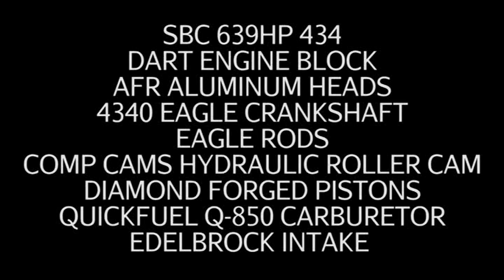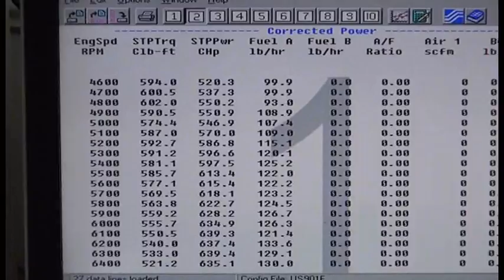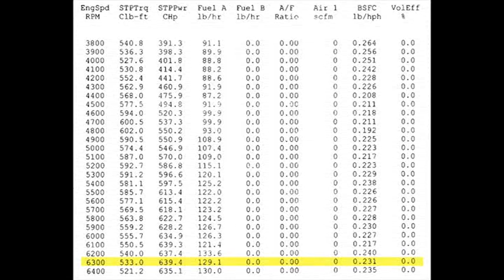SBC 639HP 434 ENGINE DYNO RUN FOR JASON LAND BY WHITE PERFORMANCE AND MACHINE